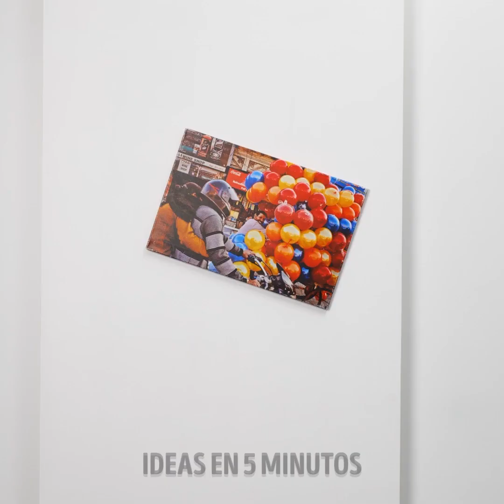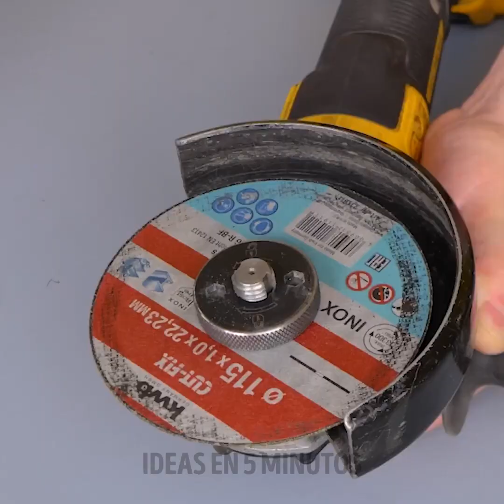Trucos inteligentes para superar las dificultades de la vida cotidiana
Descubre un tesoro de soluciones ingeniosas en nuestro vídeo "Trucos inteligentes para superar las dificultades de la vida cotidiana". Desde trucos para ahorrar tiempo en las mañanas ajetreadas hasta ingeniosas ideas de organización. Sumérgete en un mundo de consejos prácticos para controlar el estrés, aumentar la productividad y simplificar las tareas. Descubra los secretos de unas rutinas más fluidas, una solución eficaz de los problemas y una vida cotidiana más productiva. Superemos juntos los retos con una sonrisa. 00:00 Trucos al azar 07:28 Trucos útiles para la cocina 11:00 Ideas geniales para organizar el dormitorio 12:49 Trucos para reparaciones